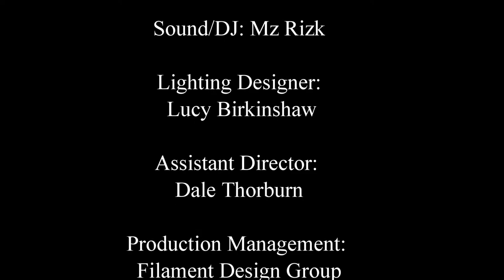Banjos Boots & Beyonce July 2017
camera and editing: Glen Wilson at GW Photography and Video

St Martin's Youth Arts Centre: Banjos, Boots and Beyonce at Substation Newport

Interview with director: Luke Kerridge

for Bohemian Rhapsody Magazine exclusively

Children all around Australia learn to bush dance every year. You did, I did, we all did. So what’s the deal with a bush dance? What does it mean today? And will we still be Krumping in a hundred years’ time?

Take your partner by the hand as ST MARTINS throws the rule book away. Kids call the shots in this riotous night of dance, banter and iced vovos. This is not your average bush dance, this is a contemporary reimagining through the lens of ST MARTINS’ young artists.

Director: Luke Kerridge
Choreographer: Ghenoa Gela
Designer: Romanie Harper
Sound/DJ: Mz Rizk
Lighting Designer: Lucy Birkinshaw
Assistant Director: Dale Thorburn
Production Management: Filament Design Group

Presented by The SUBSTATION and ST MARTINS.